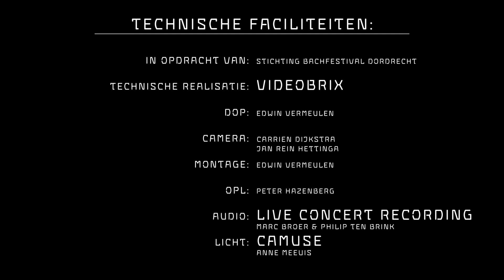Erik Bosgraaf - Thin Air, a new composition by Calliope Tsoupaki